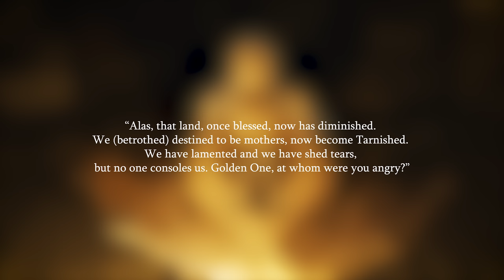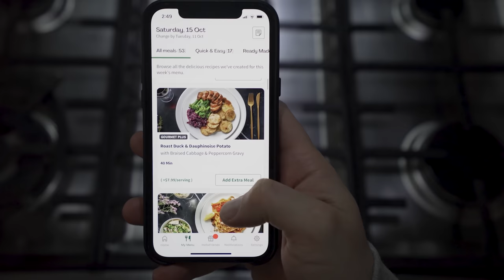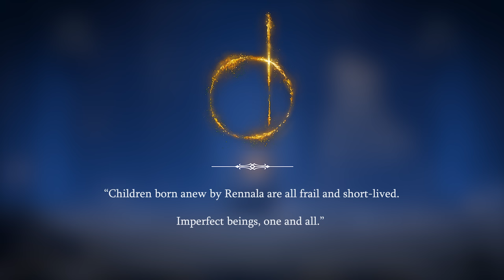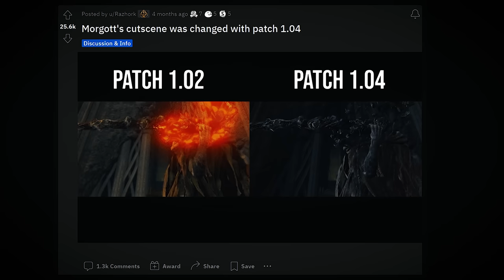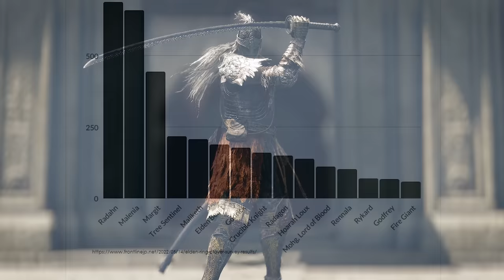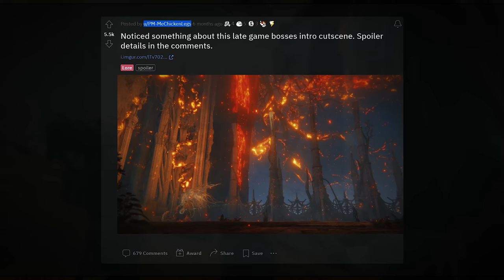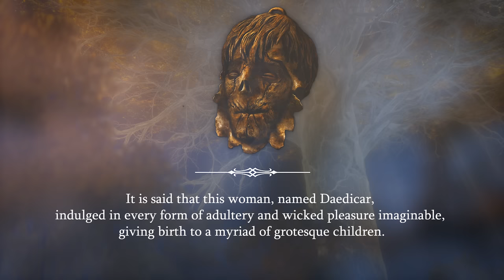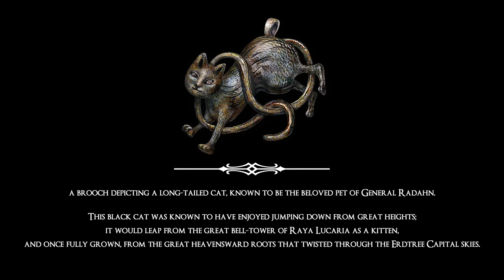25 Surprising Secrets in Elden Ring!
TIMESTAMPS
00:00 Hymn of the Bats
01:15 The Song of Lament
03:05 No Maidens?
04:03 HELLOFRESH SPONSOR
05:12 Blaggard Big Boggart
06:02 Foreshadowing
06:38 Binocular's Reach
06:54 Spell Reach
07:45 Curl up and...be reborn?
10:00 Short Circuit II - Electric Boogaloo
10:47 Thy Meagre Flame
11:57 The Eyes Have It
12:49 The Player Survey
14:12 At The Deathroot
15:09 Godfrey's Guidance
15:43 Water Under the Bridge
16:37 Final Wish
17:58 THE ALBINAURIC WOMAN
19:09 Rune Tax
20:13 Gostoc the Grafted
21:23 Two-Faced
21:57 Daedicar's Woe
22:51 Radahn's Favourite Animal
23:48 Gurranq's Howl
24:20 The All-memorising
25:17 Soulslike

THUMBNAIL ART
►Janice Chu

►Special thanks to Soul of Cinder-tier Patrons: John, Mihaf, Matthew, Colin, budhawillyboy, Chattan, Aritz, Erlend, Michael, Finbarwrong, David, AmazinShawn, Aidan, Joshua, Ryan, Cat, Lucian, Nicholas, HugDucks, Kyle, Xavier, Justin, Andreas, Ian, Xensvet, Mike, Loak, Morningstar, Morgan, Vanguard, Ricakardsson, Seleiful, Dain, Diablo, Chase, Andronikos, Nezzly, Rune, Thomas, Jacob, One Unimpressed Boi, Matthew, Aj, GoldenSunX, Yousif, sean, Croonz, ndr.alng, Meistermuall, Armand, Albert, Liam, AJ, Aishlinn, Reiftyr, nicolas, and Ricky.